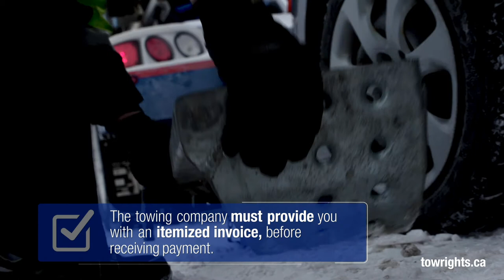CAA Towing Bill of Rights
Consumers have rights when they need a tow. Know your rights.

1. You have the right to decide who can tow your vehicle and to what location unless otherwise directed by police.

2. A permission to tow form must be signed before towing starts, unless you have an auto club membership.

3. The towing company must provide you with an itemized invoice, before receiving payment.

4. The final bill cannot be more than 10% above the quoted price.

5. If you choose, you can pay by credit card.

6. During business hours, you can access your vehicle to get your personal items, while it's stored at a towing facility.

7. A tow operator must notify you where your vehicle will be towed.

8. Tow operators must disclose if they are receiving a financial incentive for towing your vehicle to a particular vehicle storage facility or repair shop.